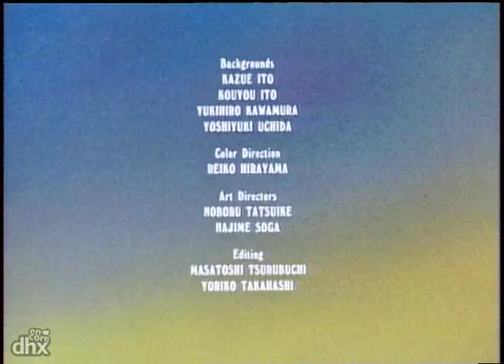"Heathcliff 105 - Heathcliff's Middle Name / Wishful Thinking"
"A move star named Rock comes to town to film a new movie, and Sonja is thoroughly smitten.  Heathcliff is wildly jealous, but Sonja forbids any fighting.  However, when Rock is exposed as a fake - from his toupee to his false teeth - Sonja's affections return to our hero. / Mungo becomes master of his very own genie when he rubs a magic milk bottle one day.  But everyone wants a piece of the action - and his three wishes - as Mungo tries desperately to save his claim."